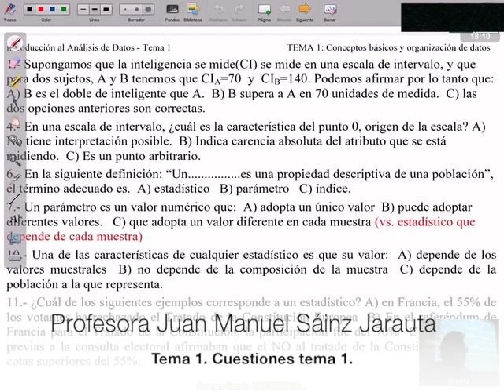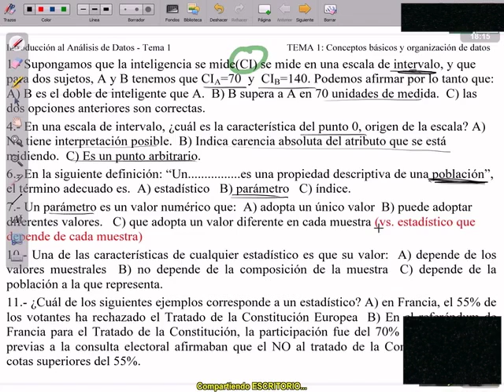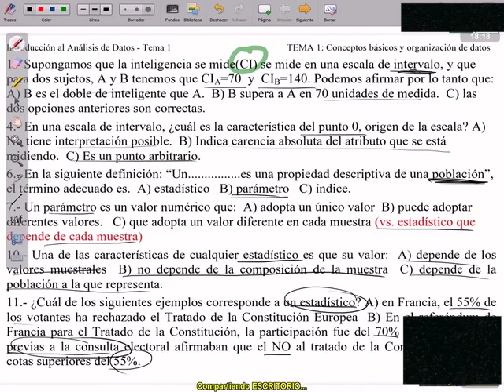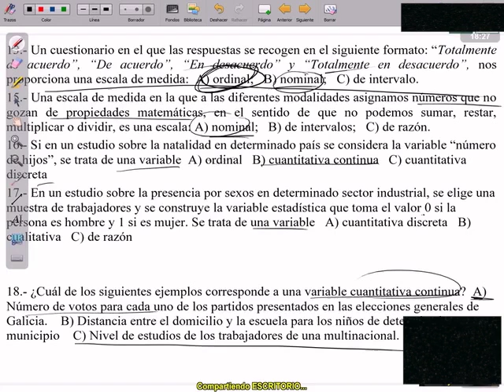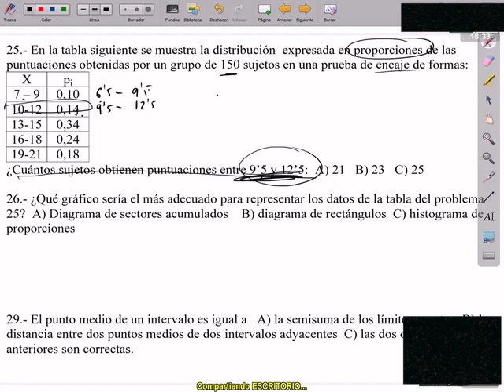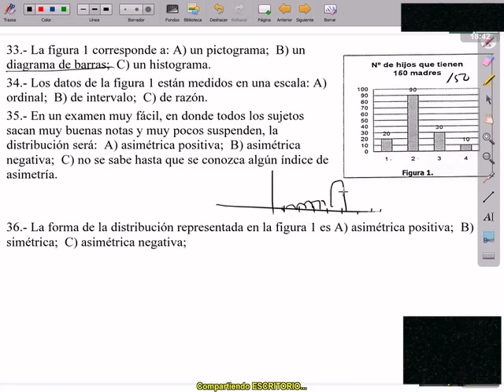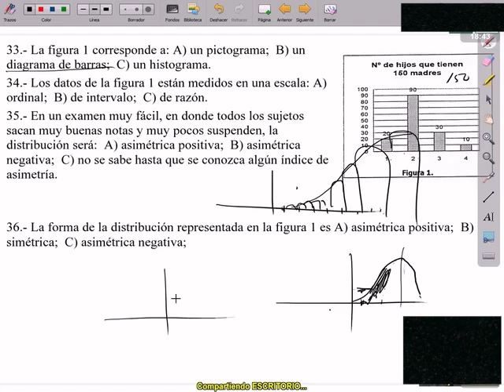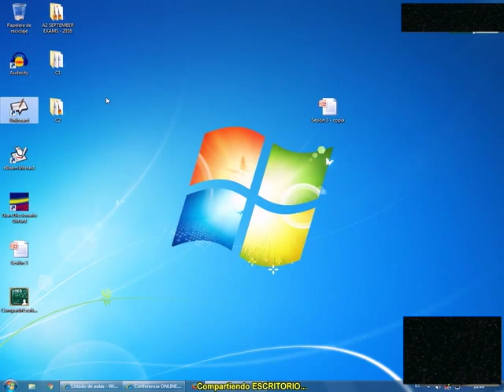TEMA 1.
Cuestiones tema 1.